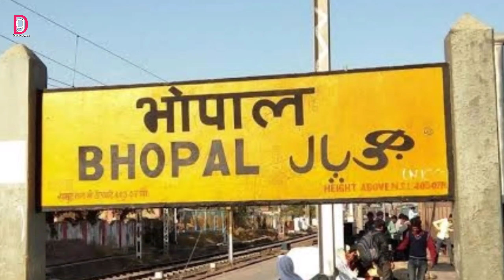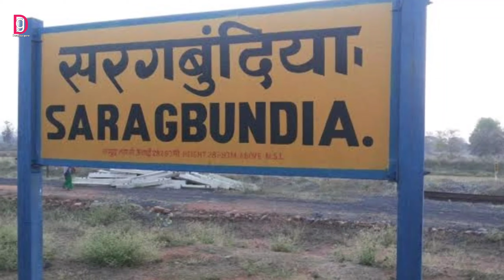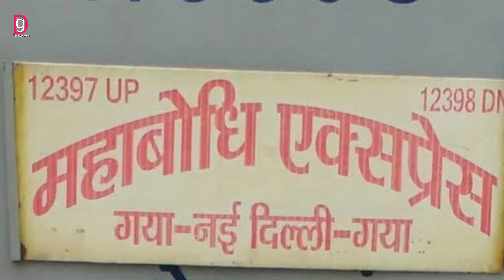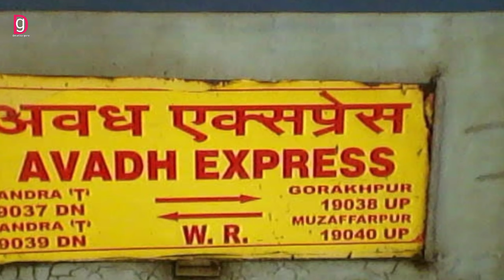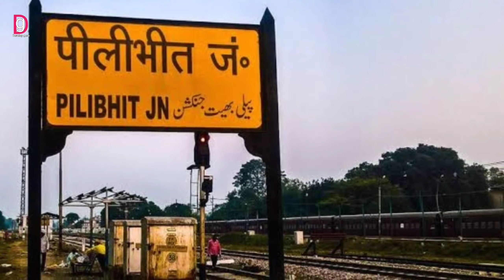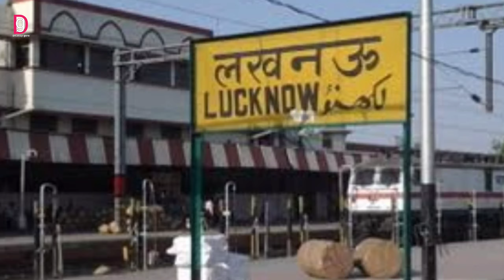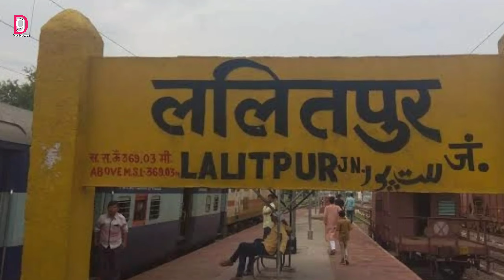भारतीय रेलवे का 16 महत्वपूर्ण रेल न्यूज़# New train# New Lhb Rake# New rail line# New electrificatio